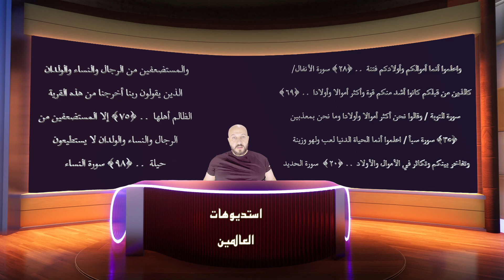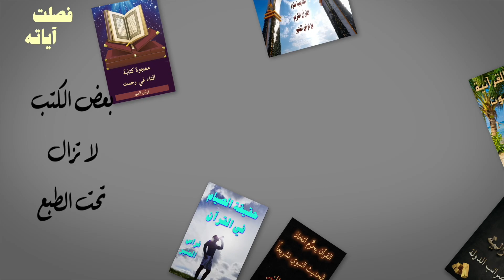الفرق بين كلمات قرآنية تنتهي بالألف والنون وبين مثيلاتها من غير ألف ونون - سلسلة الجنس في القرآن ج8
فالأفضل التبرع إلى الحساب البنكي التالي، لأنه بنك يتميز بأنه لا يكلفك أي أجور للتحويل:
اسم البنك:
Paysera LT, UAB
IBAN:
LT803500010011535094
SWIFT:
 EVIULT2VXXX
اسم صاحب الحساب:

إن لم تستطع شراء كتبنا من الروابط المذكورة هنا فراسل فريق القناة على الإيميل التالي لعلهم يجدوا لك طريقة تناسب بلدك:

عبر الرابط التالي يمكنك الحصول على كتاب الزكاة بأكثر من 100 لغة:

على الرابط التالي جمعنا من كل سلسلة أكثر حلقة تلخص السلسلة أو على الأقل أكثر حلقة أهمية من كل سلسلة:

من يطرح سؤالا وجوابه موجود في حلقات سابقة سنضطر لحظره آسفين، لأنه يريد أن يخدمه الجميع دون أن يكلف نفسه أدنى جهد، فهذه الحلقات كلها سلسلة متكاملة ولن تفهم أخراها إن لم تدرس أولاها، ودين الله لا يكون بالتسلية والاستهتار وإنما بالدراسة والتحليل والتأمل
والسؤال الذي يكون في محله فعلا فستتم الإجابة عليه في حلقة مستقبلية ستأت في أوانها وفق تقسيم القرآن للمواضيع وليس بأيدينا وليس بناء على رغبة أحد فلا تلحوا فالسؤال يكفي طرحه مرة واحدة وتقبل ربنا منا ومنكم